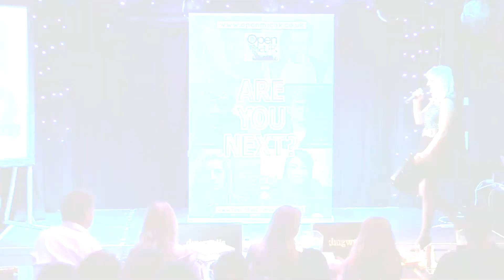GOOD GIRL – CARRIE UNDERWOOD performed by ALEX JUKES at TeenStar singing contest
GOOD GIRL – CARRIE UNDERWOOD performed by ALEX JUKES at the Camden Regional Final of TeenStar singing contest. Acts went through at the Camden singing contest with the chance to win prizes and perform at the National Grand Final.
TeenStar is one of the largest national singing contests exclusively for teenagers and pre teens in the UK! For more information and to ENTER go